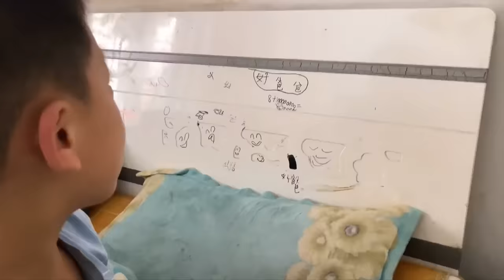儿子越来越懂事了！用压岁钱请胖龙吃大碗热干面，面条裹满酱汁大口吸着吃真过瘾【胖龙的小生活】